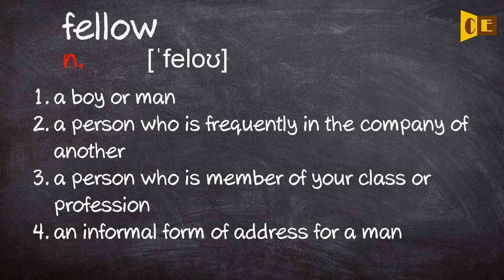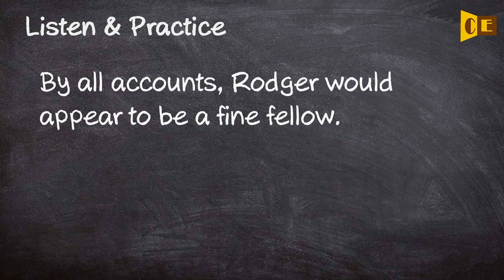Fellow Pronunciation, Paraphrase, Listen & Practice